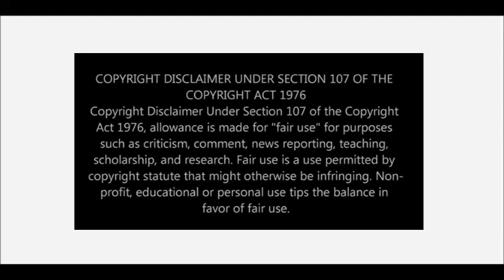Legal Sweet Deals Are Not For Us Blaxx Folks. BUYER BEWARE.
Resources for substance abuse treatment services.